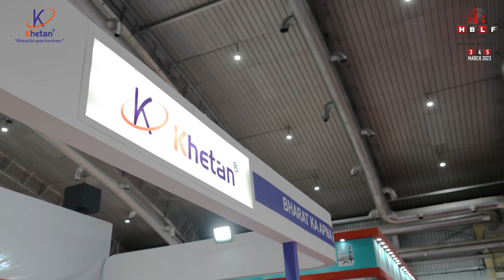Khetan | Khetan Udyog, Jamshedpur | Video Highlights of HBLF Show 2023 Bangalore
Have a look at the exquisite display of products by @khetangroup7130 at HBLF Show 2023 Bangalore!

See you again for the 10th Edition of HBLF Show 2023 Gandhinagar, Gujarat from 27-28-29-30 October at Helipad Exhibition Centre.